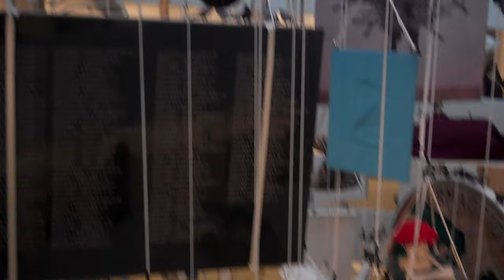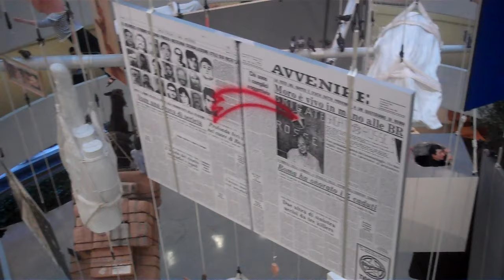Maurizio Cattelan at the Guggenheim.MP4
The first major survey of Maurizio Cattelan's work- and, according to him, the moment of his retirement- opened November 4th at the Guggenheim Museum in New York.